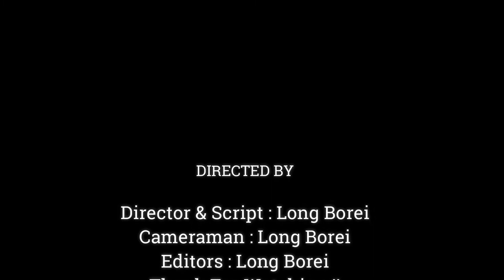Welcome New Member For Mom Jane Name Jody, Baby Newborn Monkey Was Born 28 November 2020,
Dear all Value Visitor, This Videos We Want To Show You About ,Welcome New Member For Mom Jane Name Jody, Baby Newborn Monkey Was Born 28 November  2020,